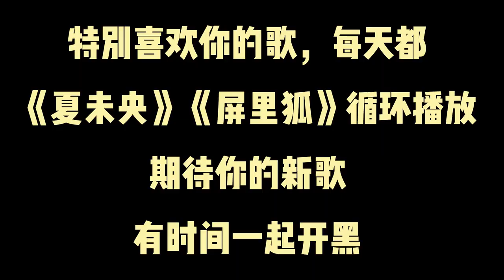【罗云熙】2017/08/02 你问云熙来答